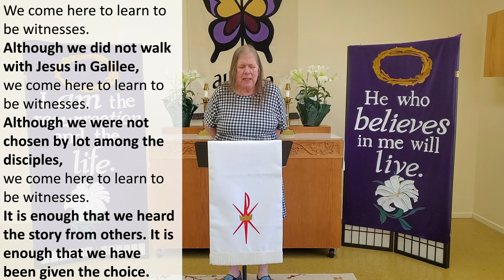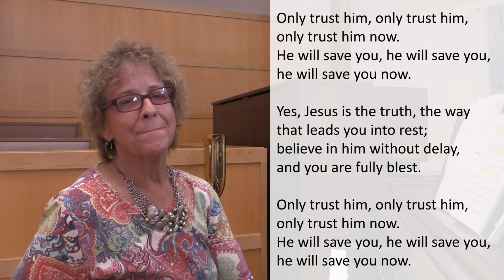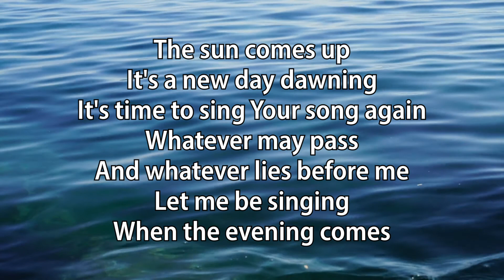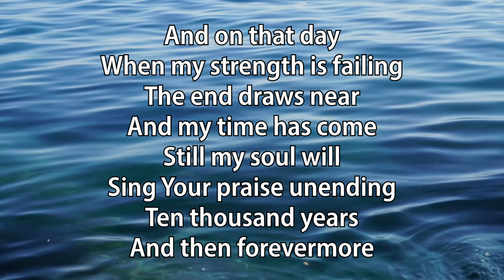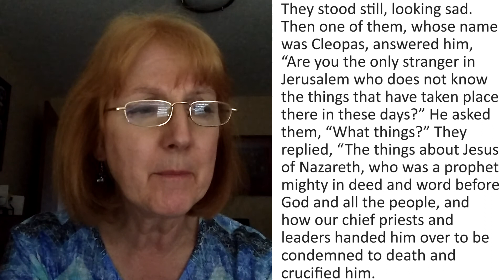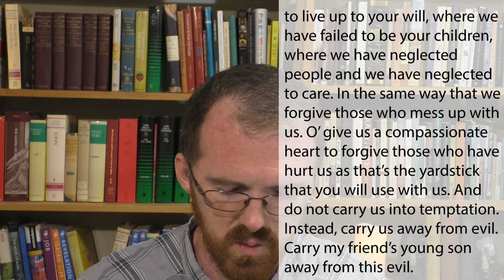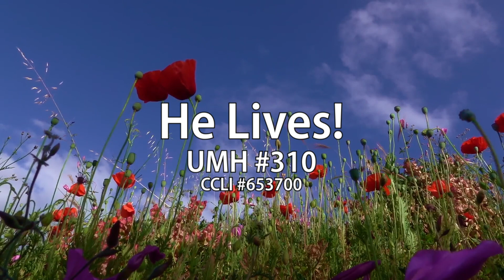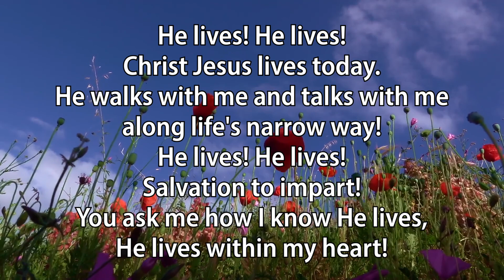Sunday Service for Woodburn UMC - April 18, 2021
Welcome to our online worship for the week, we're glad you're here.

Spiritual Enrichment: 09:00am
Worship: 10:30am